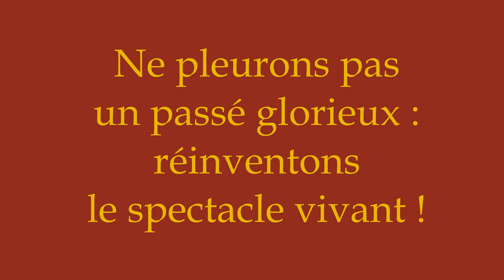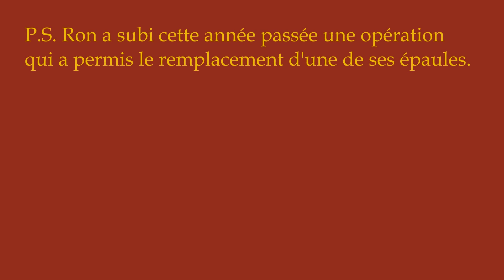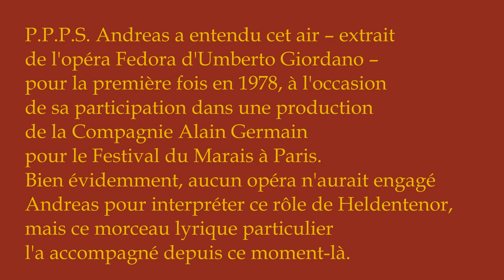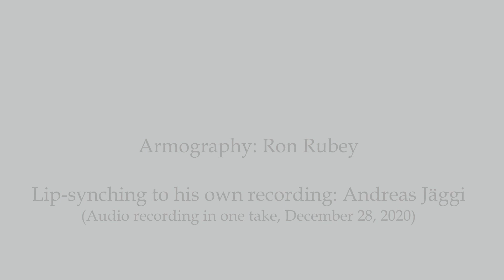Andreas Jaeggi & Ron Rubey 2021 une nouvelle Année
2021 : une nouvelle Année !

Auditorium du Théâtre de Bâle.
(détruit en 1975)
Ne pleurons pas un passé glorieux :
réinventons le spectacle vivant !
P.S. Ron a subi cette année passée une opération qui a permis le remplacement d'une de ses épaules.
P.P.S. Depuis 1987, Andreas a participé comme soliste lyrique dans vingt-cinq productions à l'Opéra national de Paris (Opéra Comique/Salle Favart – Palais Garnier [d'où vient le rideau rouge du début de cette vidéo] – Bastille).
P.P.P.S. Andreas a entendu cet air – extrait de l'opéra Fedora d'Umberto Giordano – pour la première fois en 1978, à l'occasion de sa participation dans une production de la Compagnie Alain Germain pour le Festival du Marais à Paris. Bien évidemment, aucun opéra n‘aurait engagé Andreas pour interpréter ce rôle de Heldentenor, mais ce morceau lyrique particulier l'a accompagné depuis ce moment-là.

en collaboration avec Ron Rubey